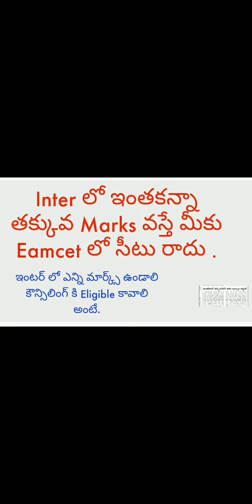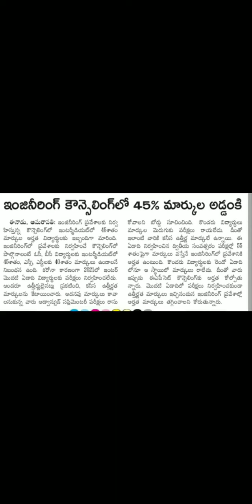Bad News To Eamcet students :Inter Marks Limit || Minimum Marks Required to eligible For Counselling